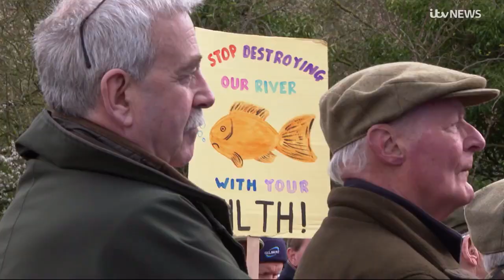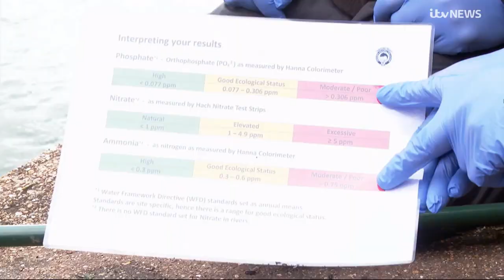Protest at Southern Water treatment works on River Test ITV News Meridian 18/03/2024